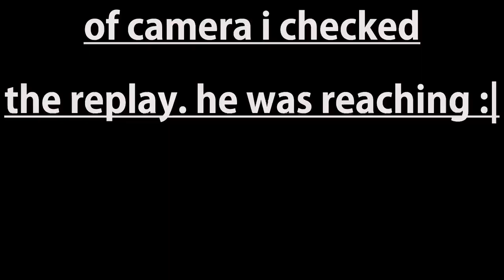I Became PRESIDENT in Hive BedWars.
Watch as I become the president in Minecraft Bed Wars! Join me on The Hive server for an epic gaming experience.
Minecraft hive skywars gameplay